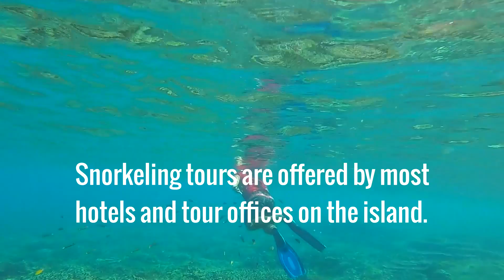Snorkeling in Redang, Malaysia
Discover the gorgeous underwater world of Redang Island Malaysia. For free information about visiting Redang Island,